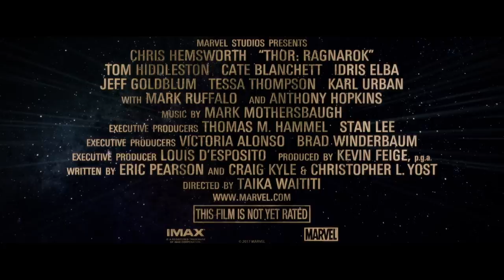Marvel Studios' Thor: Ragnarok - Behind the Scenes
Watch this new behind the scenes look at Thor: Ragnarok. It's Thorsday -- what are you most excited about?